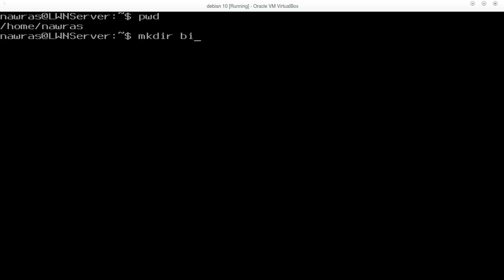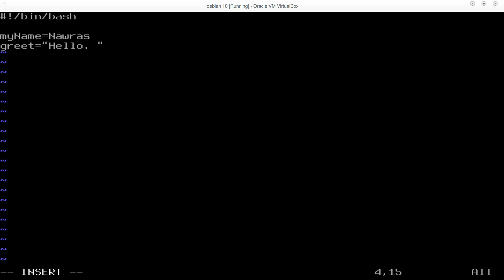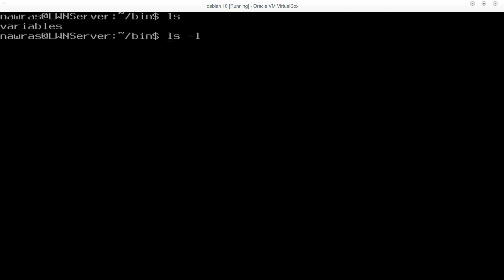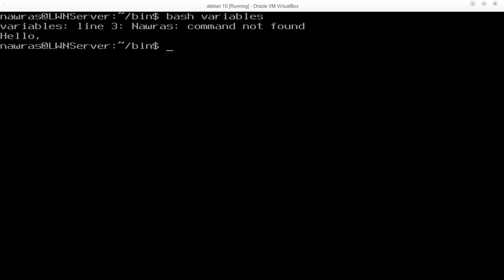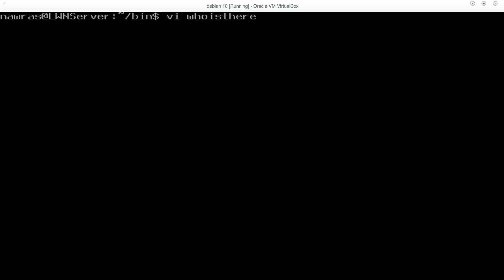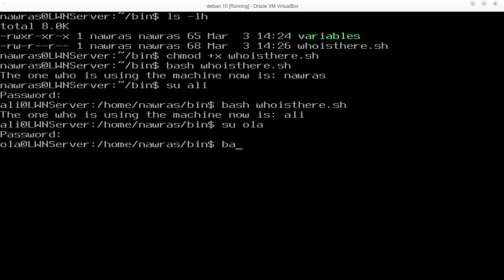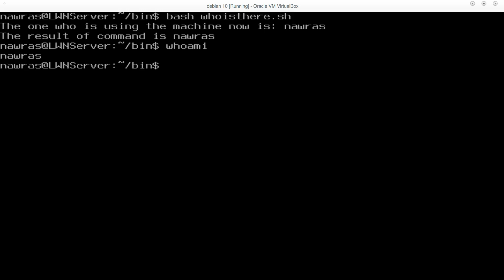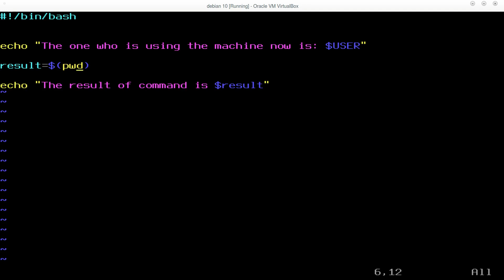لينكس في دقائق: 77- مقدمة عن Bash Scripting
سلسلة لينكس في دقائق تختص بمشاركة معلومة واحدة يومياً في مجال إدارة أنظمة لينكس.
في هذا الفيديو تم الشرح المواضيع التالية:
مقدمة عن Bash Scripting: الجزء 1

myvar=5
echo "$myvar"